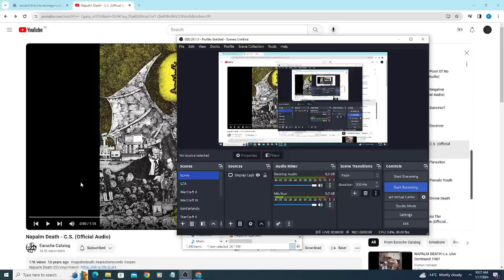C.S. (VOCAL COVER)